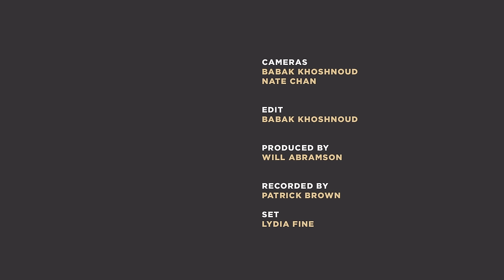Lee Fields - Faithful Man (Yours Truly Session)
Find more videos, live sessions, interviews, handwritten letters, and exclusives

Lee Fields peels the paint off the walls with this volcanic version of "Faithful Man," the title cut from his latest LP on Truth & Soul.